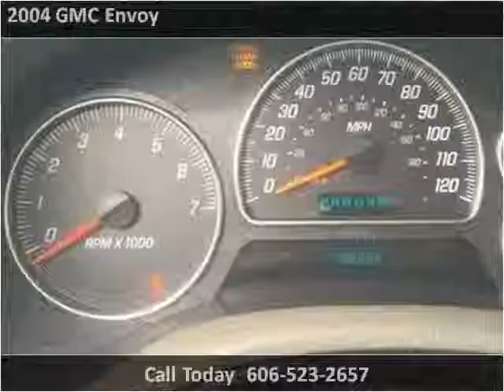2004 GMC Envoy Used Cars Corbin KY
This 2004 GMC Envoy is available from Tim Short Auto Mall.